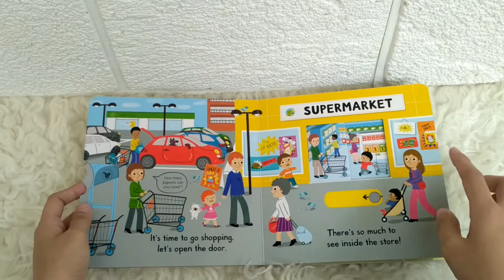Busy Shopping - Push Pull Slide Board Book